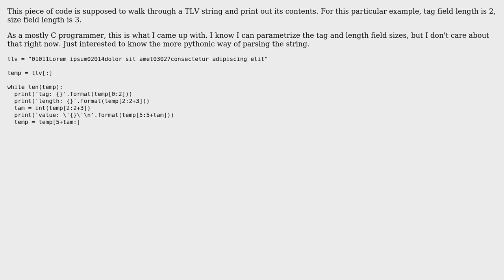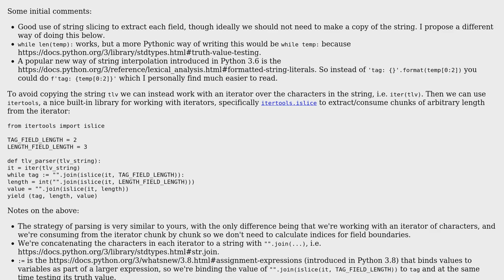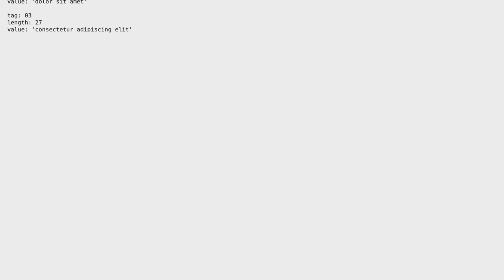Parsing a TLV string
With thanks & praise to God, and with thanks to the many people who have made this project possible! | Content (except music & images) licensed under CC BY-SA | Music | Images & others | With thanks to user Toby Speight user Setris user liewl and the Stack Exchange Network Trademarks are property of their respective owners. You are responsible for your own actions.